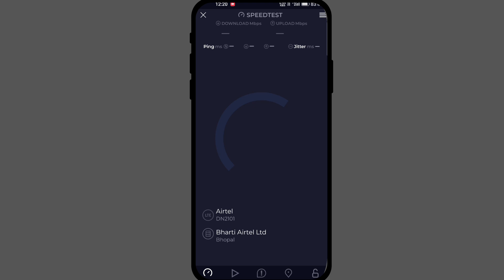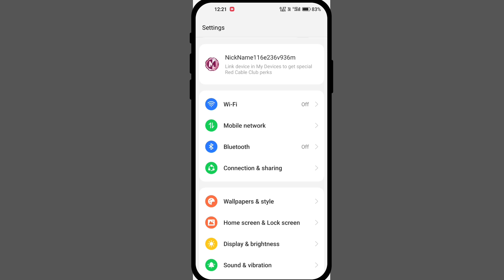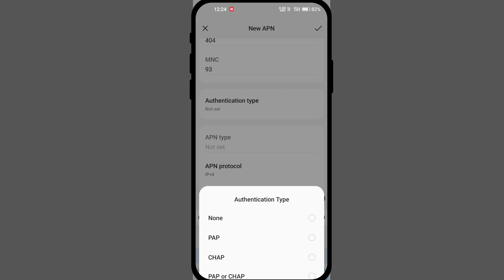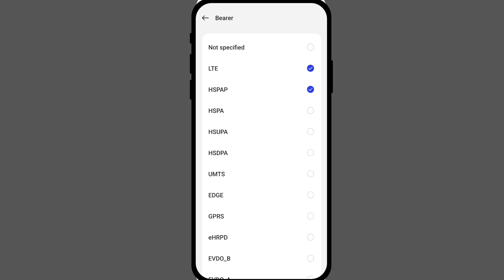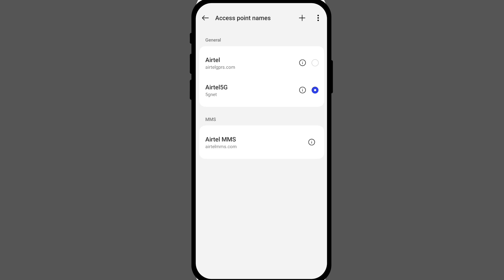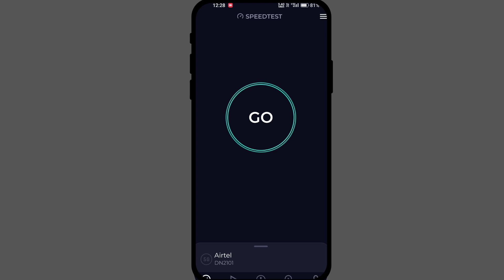new apn setting to enable 5g in 4g phone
New APN Setting To Enable 5G in 4G phone | 4G Phone me 5G kaise chalaye

New APN Setting To Enable 5G in 4G phone | 4G Phone me 5G kaise chalaye | Jio True 5G Unlimited

4g phone me 5g internet kaise chalaye
Activate Airtel 5g plus in any airtel 4g sim

Your Query :-

airtel 5g apn settings 2023

how to use jio 5g in 4g mobile

airtel apn

jio unlimited net

new apn setting

new apn setting to enable

5g in 4g phone

new apn setting july 2021

new apn settings for jio 4g 2023

new apn

new apn settings for jio 4g 2022

new apn settings for airtel 4g 2023

new apn setting airtel

new apn settings for airtel 4g

apn settings

apn settings for jio 5g

apn setting airtel

apn settings for jio 4g high speed

apn settings for bsnl 4g

apn settings for airtel 4g high speed

New apn setting,
new apn for airtel sim,
airtel new apn settings for fast net 2023,
today airtel network problem
airtel new apn setting 2023